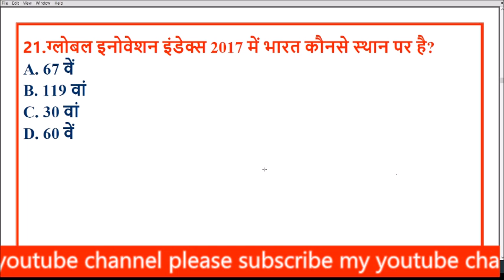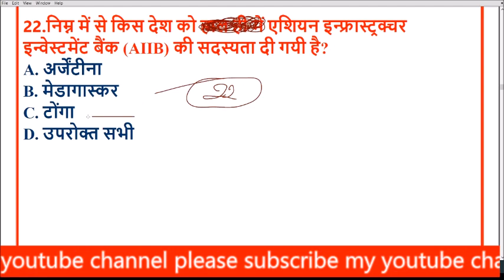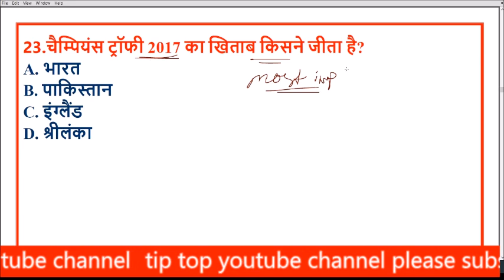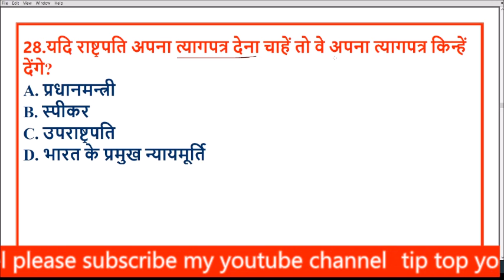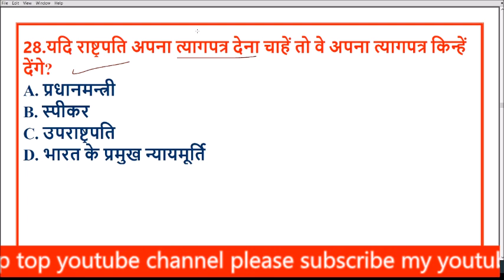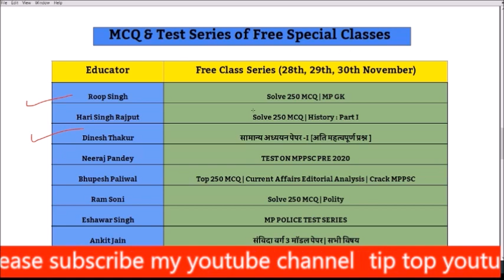MP JAIL PRAHARI EXAM 2020 | GK TRICK TIP TOP , SAMANAY GYAN GK MP POLICE EXAM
🇮🇳जय हिंद🇮🇳

मैन टेलीग्राम ग्रुप से जुड़ने के लिए